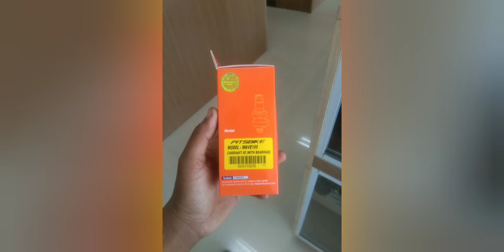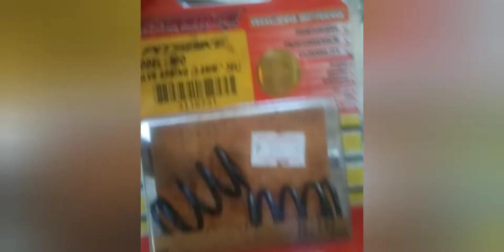wave 100 56mm bore cams port service type set!!!